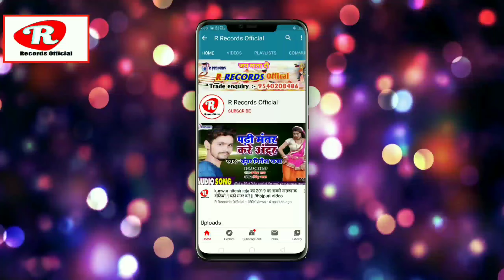छोड़ दे लड़की के पीछा यार || Ramesh Muskan |Chorde ladkike picha yarr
▶ Publisher- RKB Digital & Ravikant Sinha नये गायक गायिका अपना ऑडियो वीडियो बनवाने व रिलीज करवाने के लिए सम्पर्क करें :- 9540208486
☛Title :- छोड़ दे लड़की के पीछा यार
☛Singer :- Ramesh Muskan
☛Lyrics :-  Patel Sunil sarmila
Designer-Tsm Designer
☛Recording :- R Recording Studio Hilsa
☛Sahyog:-
☛Coreografar:-
☛Video Dirctor:-

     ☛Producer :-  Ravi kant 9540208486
Hungama :
Amazon Music :
YT Music :
KKBOX :
Resso:

shilpi raj 2021,
antra singh priyanka,
antra singh priyanka ke gana,
antra singh ke new song,
arun chhaila ke gana,
arun chhail ke new song,
bhanta lal ke new song,
bhanta lal hit song,
2021 ke gana,
2021 ke hit song,
2021 ke video,